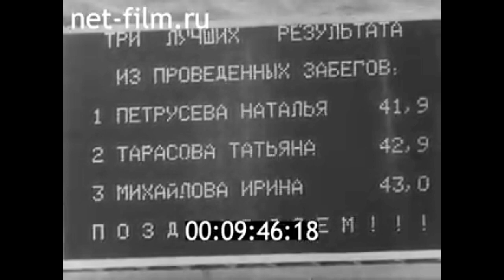1981г. Ленинград. конькобежный спорт. Евгений Куликов. Петрусёва Наталья.